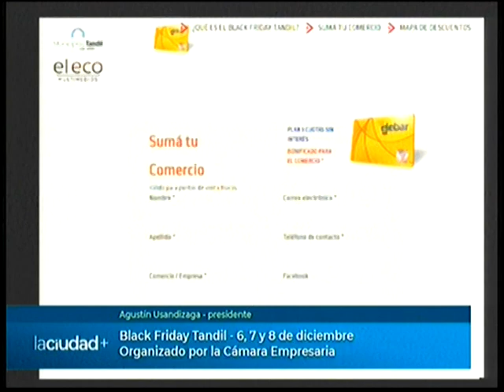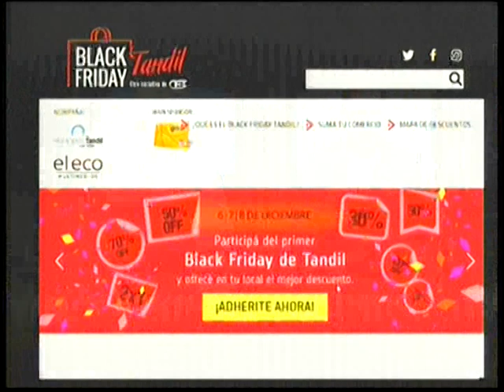La Camara Empresaria organiza el primer Black Friday Tandil | La Ciudad